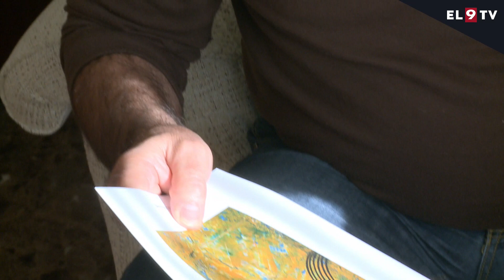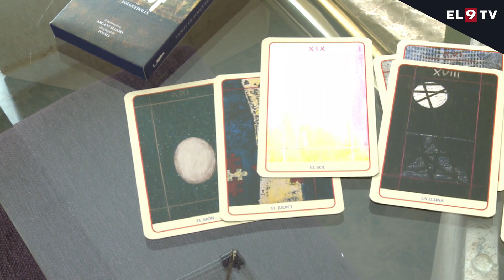Lluís Badosa i Gabriel Salvans escriuen i il·lustren el Tarot de Folgueroles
Els osonencs Lluís Badosa i Gabriel Salvans són els autors del Tarot de Folgueroles, una obra artística que combina il·lustracions i poemes. En total, han dibuixat i escrit vint-i-dues cartes del tarot que presenten en un acurat estoig amb baralla de tarot inclosa. De moment n’han editat cent exemplars.

INFORMEN: Miquel López, Miquel Giol i Clàudia Dinarès